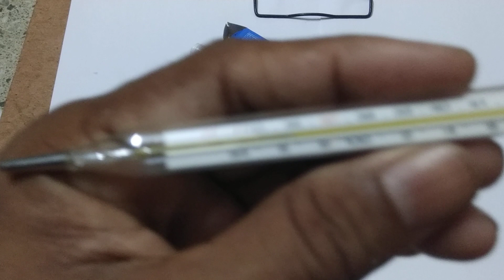"beng,The Clinical Thermometer: Your Guide to Temperature Measurement"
Title: "The Clinical Thermometer: Your Guide to Temperature Measurement"

Description:
In this video, we delve into the world of clinical thermometers and their vital role in temperature measurement.

A clinical thermometer is a specialized medical device used to measure body temperature accurately. It is a valuable tool for healthcare professionals and individuals alike, helping to monitor fever, track health conditions, and aid in diagnosis.

In this comprehensive video, we discuss the various types of clinical thermometers available today, such as digital thermometers, infrared thermometers, and tympanic thermometers. We explore their features, advantages, and recommended usage scenarios, giving you a deeper understanding of which thermometer might best suit your needs.

We also provide a step-by-step guide on how to use a clinical thermometer correctly, ensuring accurate readings and minimizing errors. We cover the proper placement of the thermometer, the duration required for measurement, and precautions to take while using it. Safety and hygiene are essential factors we emphasize throughout the video.

Furthermore, we shed light on the significance of body temperature in healthcare. We discuss the normal range of body temperature, factors that can influence it, and why monitoring temperature is crucial for early detection and treatment of illnesses.

Whether you're a healthcare professional, a concerned parent, or simply interested in medical devices, this video will equip you with valuable knowledge about clinical thermometers. Stay informed and make informed decisions about your health with our informative content.